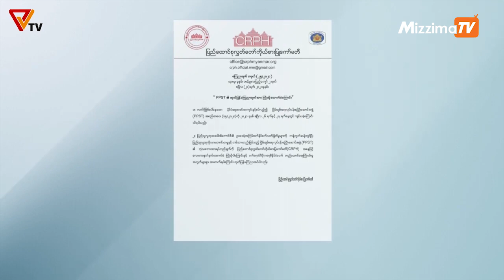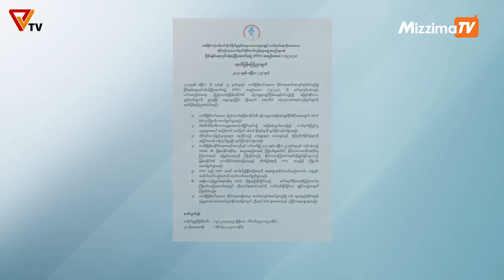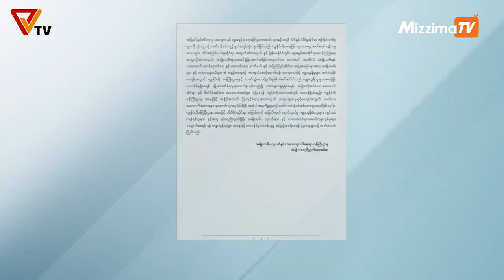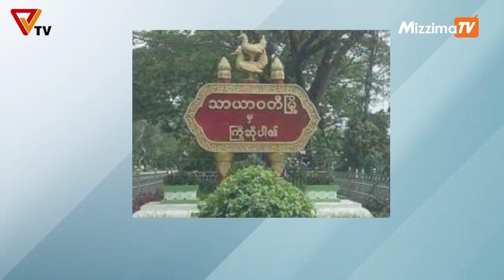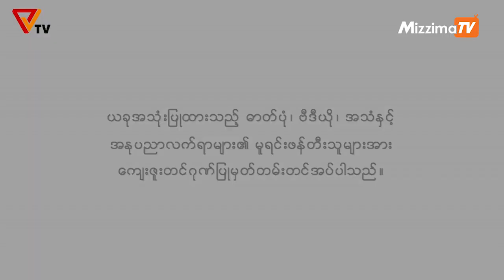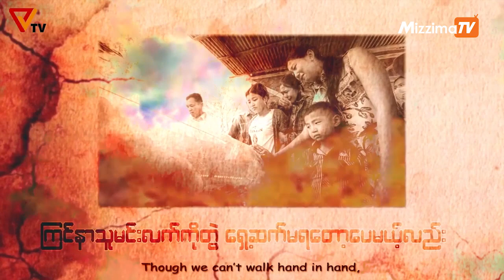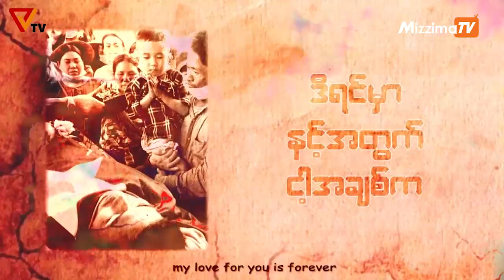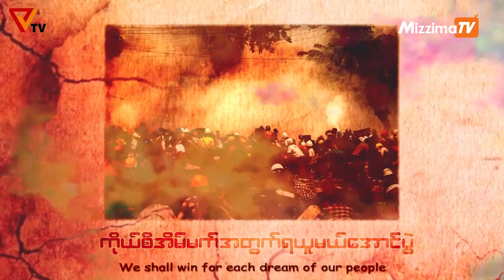National Unity Government (NUG) ၂၀၂၁ ခုနှစ် ဧပြီလ ၂၉ ရက် ထုတ်လွှင့်မှု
shorturl.at/lFPQ0